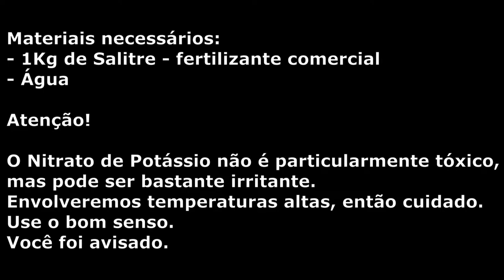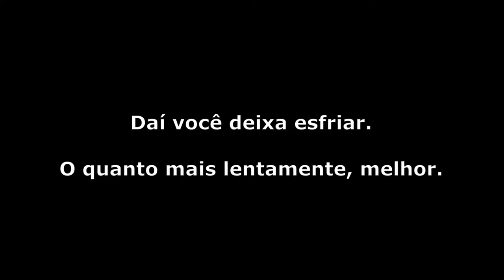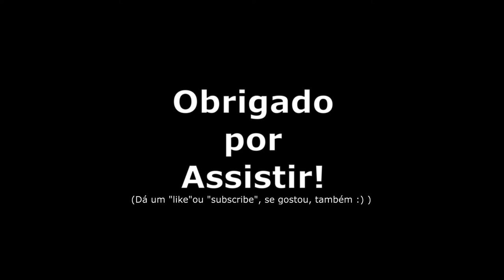Recristalização de Nitrato de Potássio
Neste vídeo exploro a técnica de recristalização, para nitrato de potássio obtido a partir de fertilizante tipo salitre de fácil aquisição em casas de jardinagem.

Em uma recristalização, tomamos vantagem da diferente solubilidade das substâncias de acordo com a temperatura. O nitrato de potássio é exageradamente mais solúvel em água fervente do que à temperatura ambiente, enquanto que as impurezas mais comuns esperadas são bem menos solúveis.

Assim, quando a temperatura baixa, a solução passa a não ser mais capaz de reter o nitrato em solução, que se cristaliza. Os cristais quase sempre são de uma pureza significativamente superior à da solução, sendo que esta passa a reter as impurezas.

Em alguns casos, é necessário repetir o processo para eliminar impurezas adicionais.